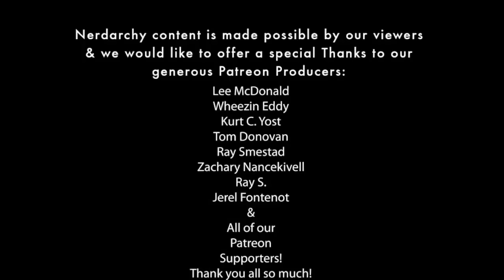Orphaned Dwarf NPC Adoppted by the D&D Party| GM 9 1 1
Another dungeon master wants a little help with adventuring ideas. This time his D&D party wizard has latched onto a dwarf orphan and wants to use this npc as a plot hook without resorting to kidnapping. So we lay down some of our DM wisdom on this one. As usual we come up with multiple solutions to crafting adventures around this dwarf child and the dungeons and dragons party.